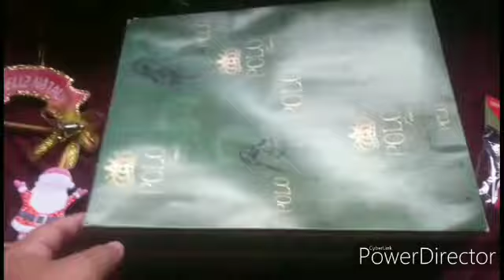Montando minha árvore de Natal (decoração barata)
O vídeo de hoje é o primeiro vídeo especial de natal... mostrei eu montando minha árvore com enfeites super baratinhos